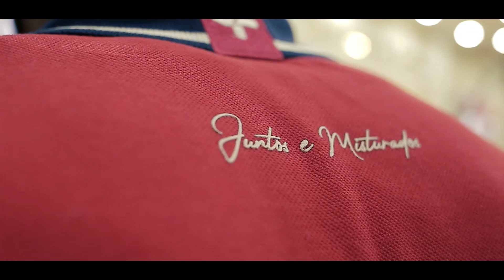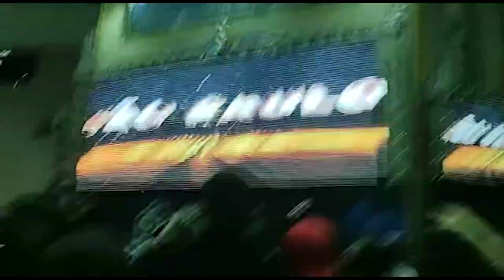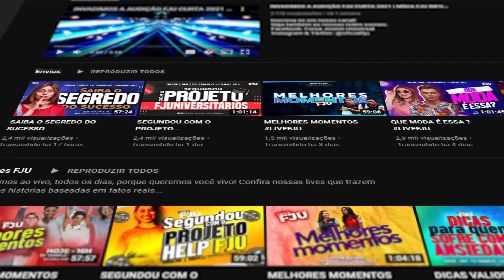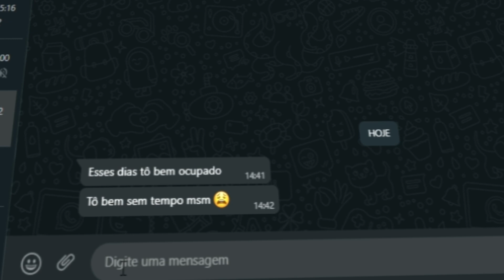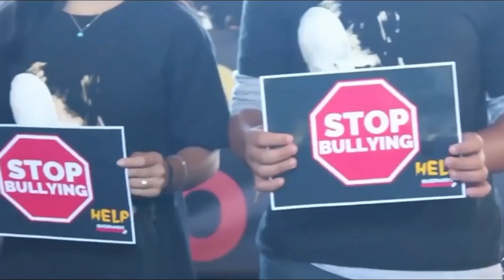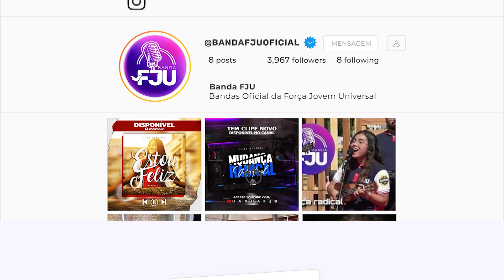O QUE EU MAIS GOSTEI NO EVENTO PHOTOCHALLENGE